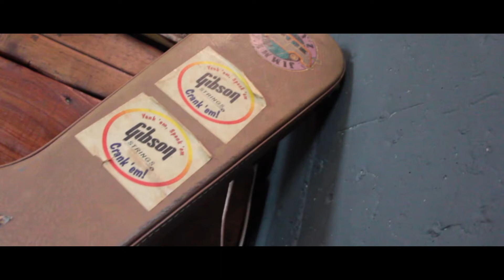Cómo Improvisar Parte 2: Para Todos Los Cantantes (Tutorial)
En este vídeo les doy algunas técnicas para aprender a improvisar con la voz desde cero, aunque nunca hayas improvisado antes.